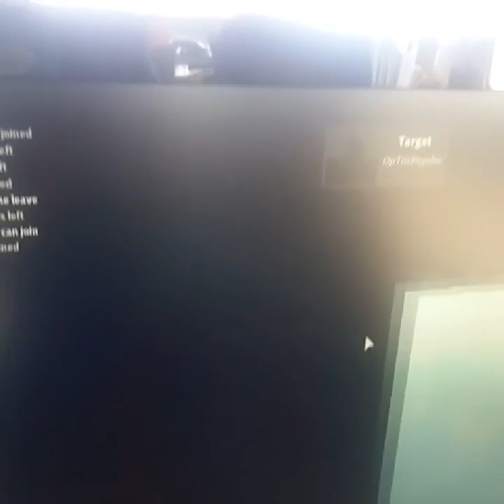Trying to make a vid